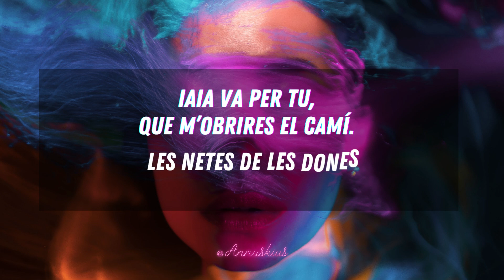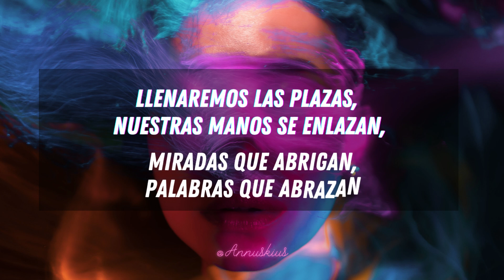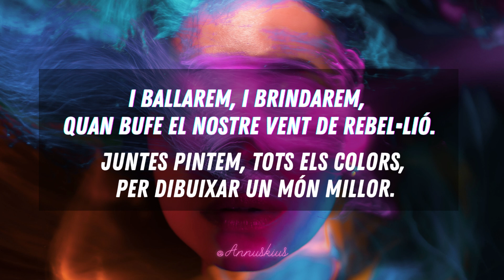PALABRAS QUE ABRAZAN (NIUSS) - LLETRA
Cançó de Niuss amb la col·laboració de Pupil·les, Zuriñe Hidalgo (Hesian), Flora Sempere (El Diluvi), Tanxugueiras, Laura Esparza, ESTHER i Ester Girona.